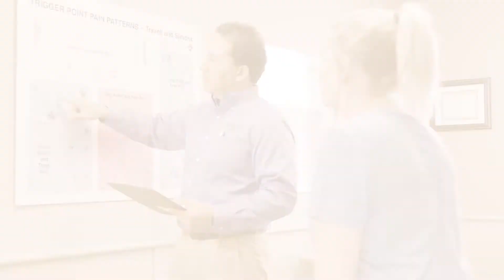Baton Rouge Physical Therapy | Techniques